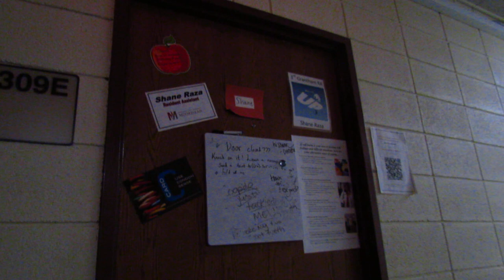A Tour of my Dorm floor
Well now for something completely different this is a video of me riding along on a rolling chair. Just taking a little tour of my dorm floor not necessarily anything special. This was shot by a Canon PowerShot SX40 HS, which is a photo camera, so not necessarily the best of the best quality.